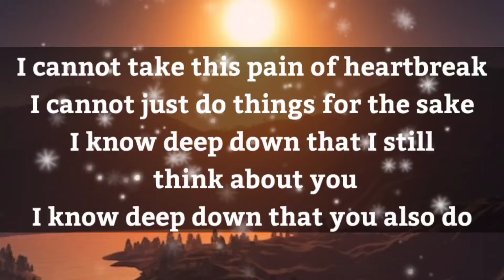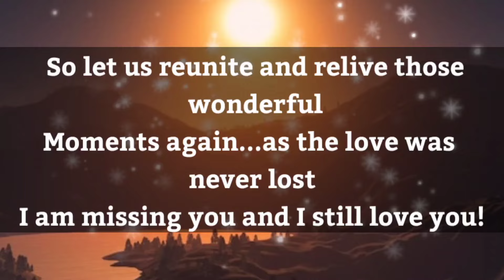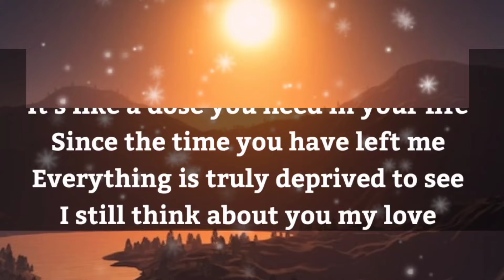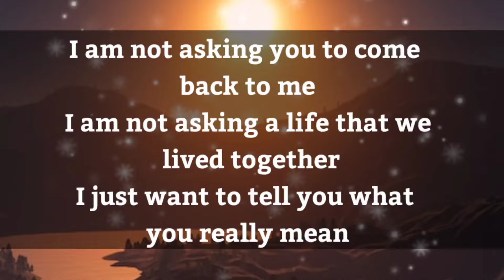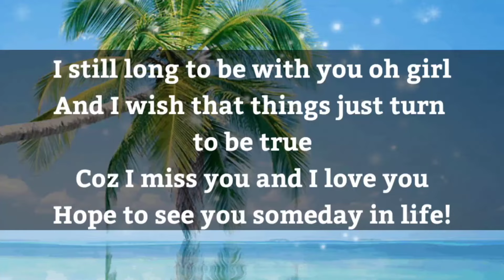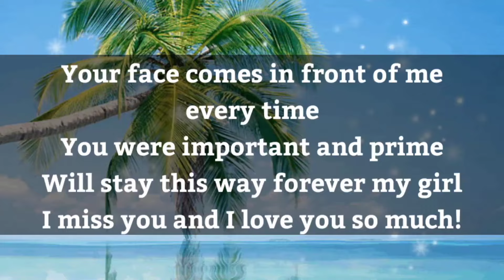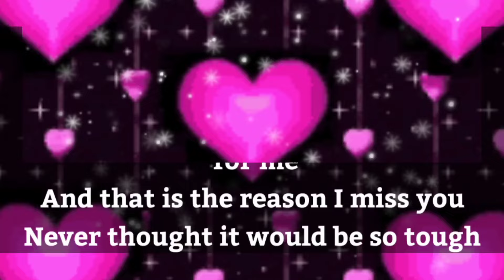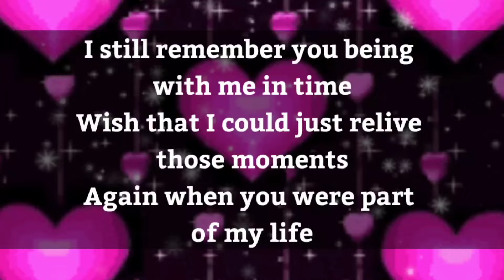DM to DF 💌🌹☺️ || I Am Setting You Free, Sweetheart..💋❤️😘💕😍 || I Need You My Love..🥰🫂💖💛❤️